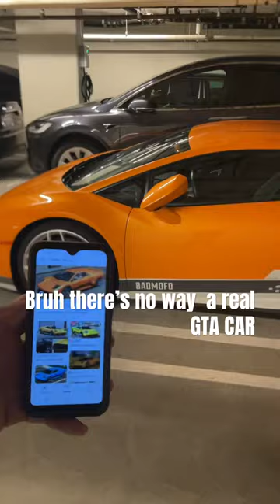The Infernus from GTA IRL gtav #2023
Grand theft auto Lamborghini